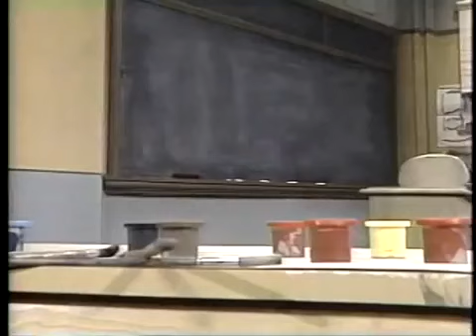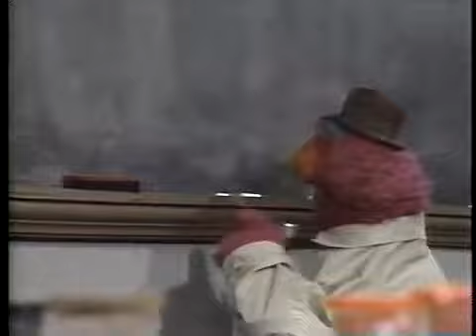Sesamstraße - Tellys Schulreport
Audio from the "In der Schule" CD.